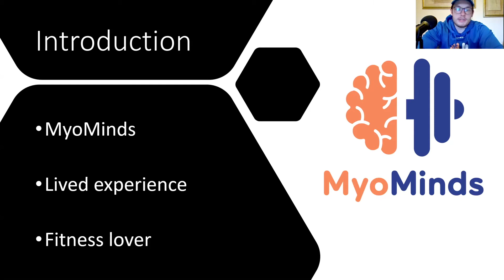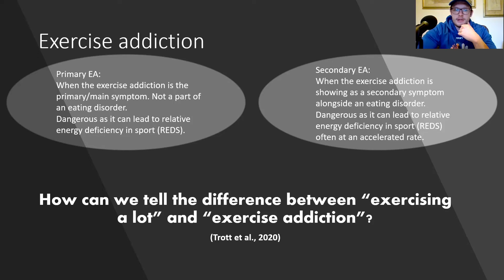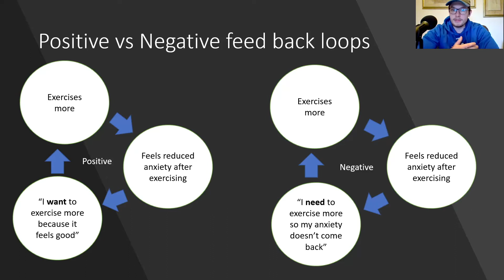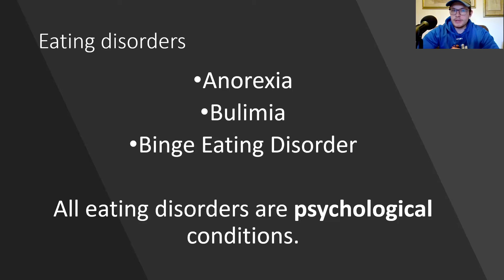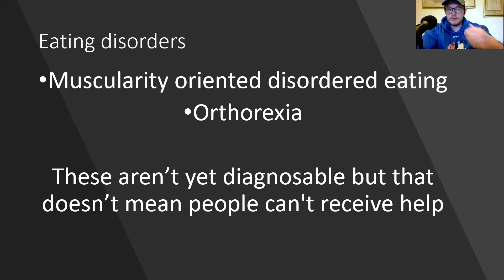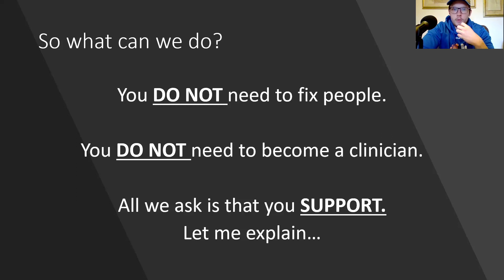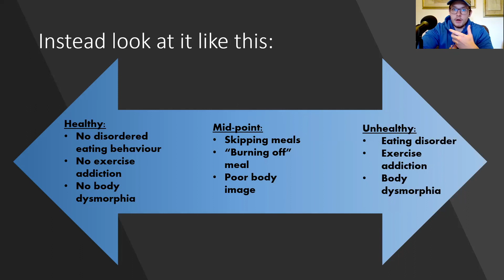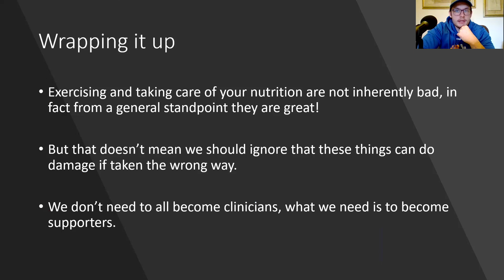Aggression Sessions: The Webinar Presentation | Keeping Fitness Healthy | George Mycock: Myominds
We’re incredibly excited to announce the launch of the Aggression Sessions Webinar Series, with our first live panel discussion at 6pm-7pm on the 30th March.

Our Speakers
- George Mycock, founder of MyoMinds
- Luke Fullbrook, International Strongman competitor
- Lara Rebecca, podcast host and Youtube creator primarily focusing upon fitness, mental health and eating disorder awareness.
- Leah Newton, cofounder of the workED out campaign, working towards opening up the conversation about eating disorders (EDs) in the fitness industry.

We’ll be discussing the importance of keeping fitness healthy; not only how exercise can be beneficial for wellbeing, but how we can approach fitness and body image with a healthy mindset.

In the run up to our webinar, please check out this incredibly informative presentation on Keeping Healthy by George Mycock. Not only is it thought provoking, but we hope that it will ignite some interesting discussion tomorrow night!

George Mycock is the founder of MyoMinds, a mental health organisation that works to demystify mental health and make sharing mainstream in the exercising community. George graduated from Durham University with a BA in sport, exercise, and physical activity, before going onto Loughborough to receive his masters in sport and exercise nutrition. George also fought in Aggression Sessions during his time at Durham ! Since then, he has gained years of experience as a personal trainer and has provided training to a wide variety of groups including elite-level performers. A spinal injury caused him to drop out of sport and led to the development of eating disorders and poor mental health from a young age. This experience created an interest in athlete/exerciser mental health which led to the creation of MyoMinds, a platform where exercisers can share their story.

Chapters
0:00 Introduction
5:17 Exercise Addiction
12:34 Eating Disorders
22:26 Body Dysmorphia
28:57 So what can we do?